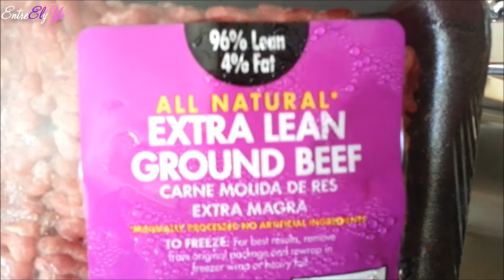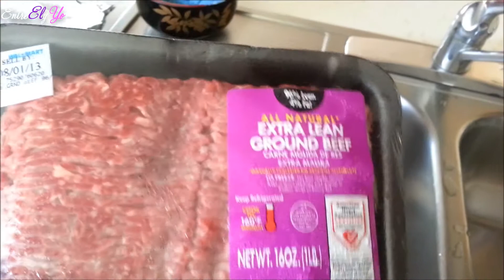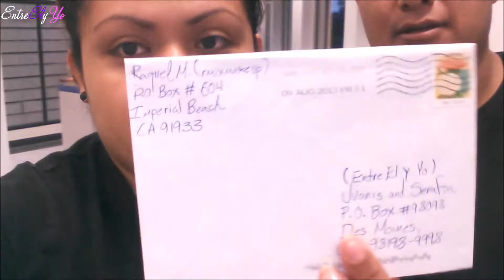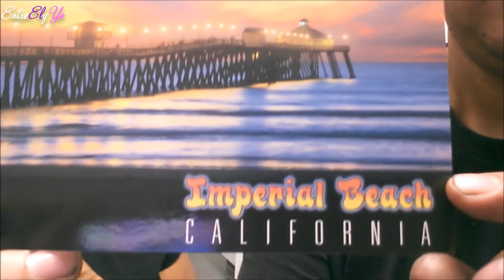YO TAMBIEN DIGO GROSERIAS!!08/13/2013 VLOG#49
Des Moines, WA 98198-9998